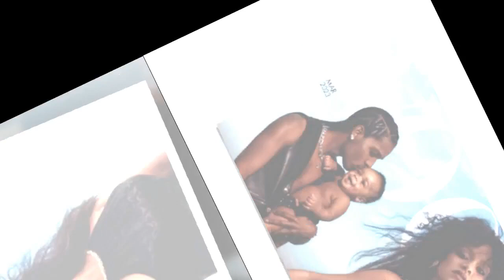Rihanna poses with her adorable baby son and doting dad A$AP Rocky for British Vogue